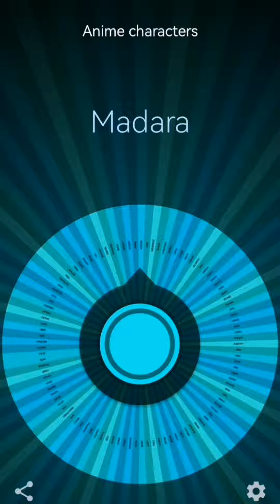Who is Strongest? (gojo benimaru julius vs random anime characters)